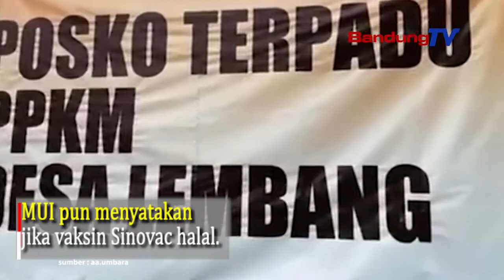Bupati Bandung Barat Setuju Warga Penolak Vaksin COVID-19 Dikenai Sanksi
Menurutnya, masyarakat tidak perlu meragukan vaksin COVID-19 karena telah teruji secara klinis.